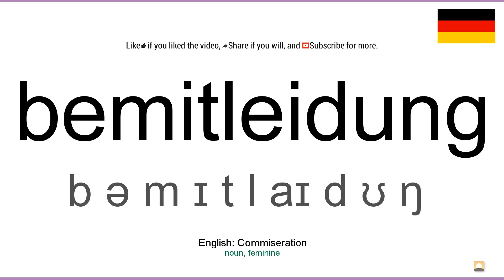How to pronounce: Bemitleidung (German)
How to pronounce bemitleidung in german
Wie bemitleidung ausgesprochen Deutsch
Die deutsch aussprache von dem wort bemitleidung.
Cómo pronunciar bemitleidung en aleman
Comment prononcer bemitleidung en allemand
Come pronunciare bemitleidung in tedesco